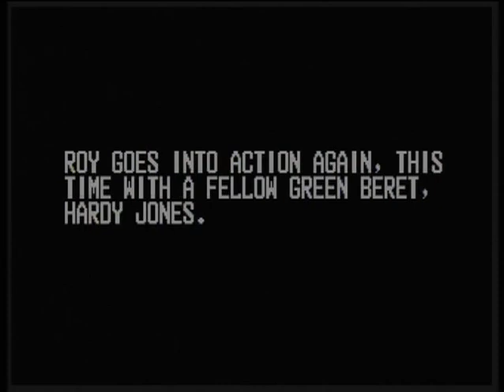OPERATION THUNDERBOLT (ARCADE - FULL GAME + ALL ENDINGS)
Zeus presents Operation Thunderbolt (aka Operation Wolf 2) for the Arcade, a true classic from the golden era of arcade gaming which must not be forgotten alongside the software house and all programmers that were involved in making this game.

Twice the fire power, twice the fun.
So here we have the official sequel to Operation Wolf, this time you are accompanied with your Green Beret buddy to take on the endless amount of bad guys by killing them whilst saving hostages and the pilot on the last level enabling you to secure a successful rescue attempt.
Two machines guns were featured on the real arcade making it quite a monster of a machine for back in 1989, coming off the back of a very popular prequel, this sequel had to deliver and imo in did just that, the only gripe I have (as many) with it was the decision to have a blind sight gun until you collected the sight gun bonus.
A huge game and great fun in 2 player co-op mode which saw many good home ports from Ocean Software.
As a bonus I have included all the bad ending screens from (18:00), from being fatally injured, failing to rescue the pilot on the last level and failing to save not even 1 hostage.
I have used the infinite energy cheat from level 2 onwards so I could upload the entire game for your viewing pleasure.

I hope all you retro game fans enjoy this upload enough to subscribe and if you feel like supporting my channel and keep the content coming then please consider supporting me via my Paypal.Me as every little helps

For you retro machine repair needs, please visit this very clever chap who nurses old sick machines back to health,...including mine :-)

Please note: NONE of my game uploads are emulated in any way whatsoever, they are 100% original recordings by myself taken directly from the original hardware the game was intended for, that way you know you're watching the real thing (but not in this upload, MAME emulation).
I will also always state whether I'm using any cheats in the game, if not mentioned then i am not using any.

Keeping the memory of the Arcade games alive!!!